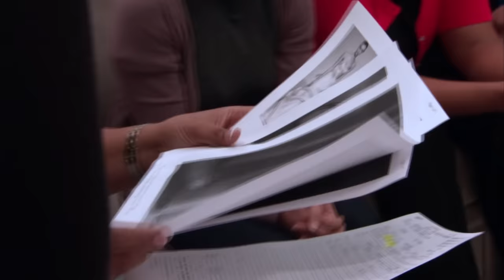Bride Spends Over An Hour In The Dressing Room Refusing To Come Out! | Say Yes To The Dress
Former soldier Michele isn’t used to wearing wedding dresses and doesn’t want to show any of her friends the dresses she’s trying on. The second bride, belly dancer Sahar, comes to the boutique with a specific dress in mind.